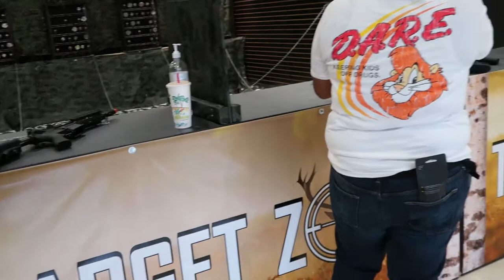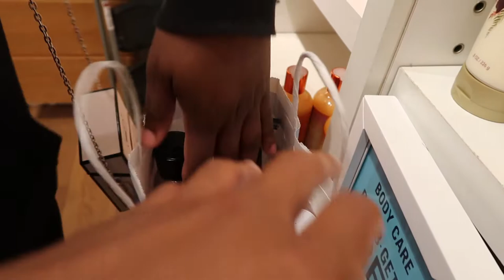I Shot A Semi-Auto gun | My First Vlog | NunaThaDon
I hope y’all enjoyed hanging with me in my first vlog.

        📍Social Media📍

Snap: Slauson_kid